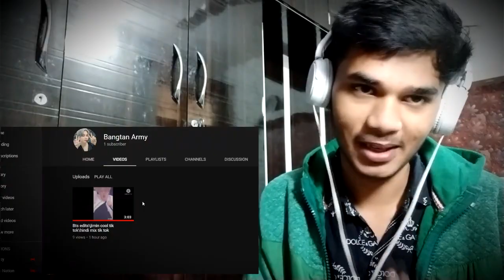BTS JIMIN HNDI TIKTOKS / EDITS / INDIAN REACTION VIDEO // NEW ARMY CHANNEL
Original Video - Bts edits\jimin cool tik tok\hindi mix tik tok
 By bangtan army  Channel
army chant, bts army reaction, bts indian army reaction , bts hindi reaction